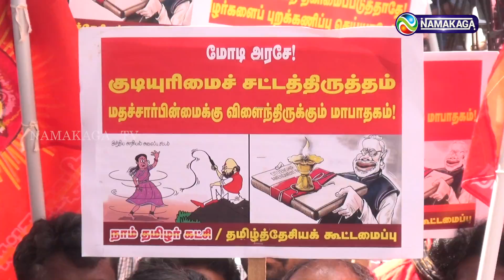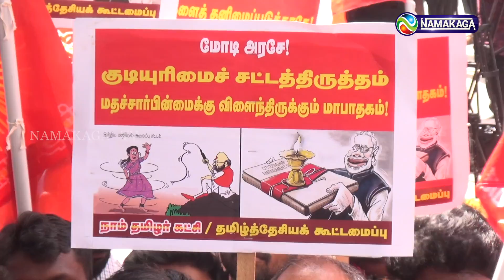“குடியுரிமைச் சட்டத் திருத்தம் முட்டாள்தனமானது” - சீமான்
குடியுரிமைச் சட்டத் திருத்தத்தைத் திரும்ப பெற வேண்டி தமிழ் தேசிய கூட்டமைப்பு மற்றும் நாம் தமிழர் கட்சி சார்பில் நாம் தமிழர் கட்சியின் ஒருங்கிணைப்பாளர் சீமான் தலைமையில் சென்னை வள்ளுவர் கோட்டம் அருகே மாபெரும் ஆர்ப்பாட்டம் நடைபெற்றது